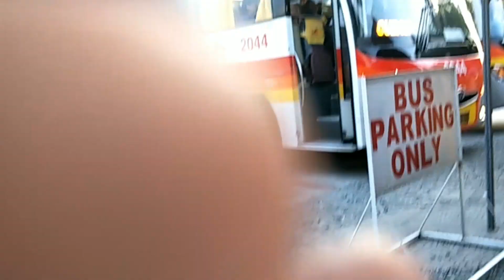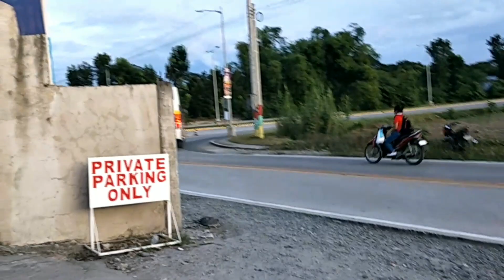Victory Liner Buses (rest stop) Pura Tarlac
Bus Spotting Philippines